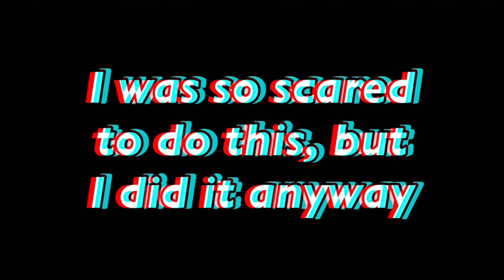Just Dance 2021 - “UNO” (Redo Version) (Dance Video) + Voice Reveal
Watch till the end for the voice reveal. I was pretty nervous to do it, but I did it.

I’m so happy that I got to do “UNO” again but this time, in cosplay.

Clue Answers:
- Well, I did do Paige’s (UNO P1’s) signature peace sign during the second pre-chorus.
- Like I said, I am in her cosplay.
- The full gameplay vid of “UNO” I released back in 2020, one week before JD 2021 released, is one of the top videos.

Ending Song - “Lost in Your Voices” by Sundar